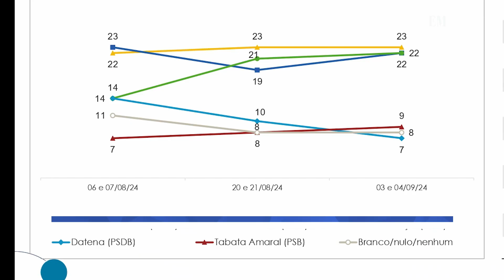COM LÁGRIMAS NOS OLHOS, DATENA ADMITE: 'NÃO CONSEGUI'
José Luiz Datena, apresentador de TV e candidato à Prefeitura de São Paulo pelo PSDB, protagonizou um momento emocionante durante uma sabatina da Folha/UOL na manhã desta sexta-feira (13/9).

O apresentador chegou a chorar enquanto falava sobre o possível fracasso de sua candidatura, após a divulgação dos resultados de uma nova pesquisa do Datafolha.

A pesquisa revelou que Datena viu suas intenções de voto caírem de 7% para 6% em apenas uma semana. O apresentador não escondeu o abatimento ao dizer: "Eu tentei, eu realmente tentei. Mas até agora não consegui, p***a, o que eu posso fazer?" Com lágrimas nos olhos, ele falou sobre a dificuldade de realizar seu sonho de "servir o povo", algo que ele disse que pode nunca conseguir cumprir.

A sabatina tomou um rumo emocional quando Datena retirou os fones de ouvido e se levantou antes mesmo que os jornalistas pudessem se despedir adequadamente.

O apresentador também expressou gratidão pela experiência, mencionando que a campanha política lhe permitiu estar mais próximo das pessoas e compreender de perto a dor que muitos enfrentam.

"A dor do povo é muito pior do que eu imaginava", concluiu Datena.

Créditos: Jornal Estado de Minas